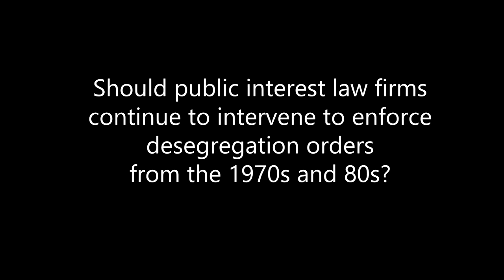NCSD2015 Workshop: "New Directions in Desegregation Enforcement" Workshop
Should public interest law firms continue to intervene to enforce desegregation orders from the 1970s and 80s? A friendly debate between John Brittain (UDC David A. Clarke School of Law) and Mark Dorosin (UNC Center for Civil Rights), which took place at "21st Century School Integration: Building the Movement for Diversity, Equity, and Inclusion," on September 25th, 2015 at Howard University School of Law.